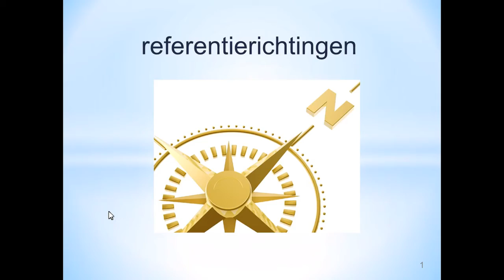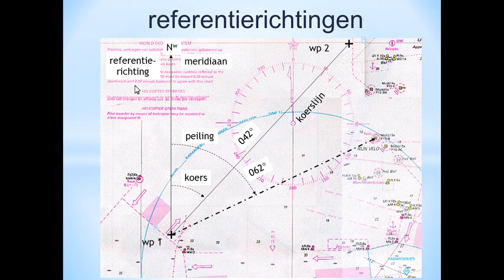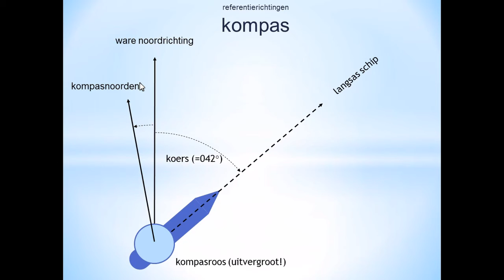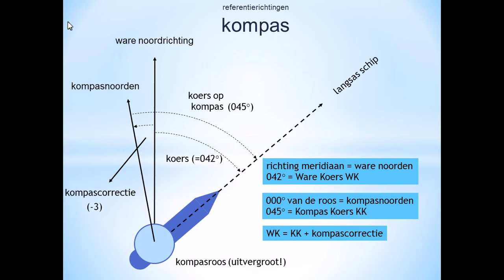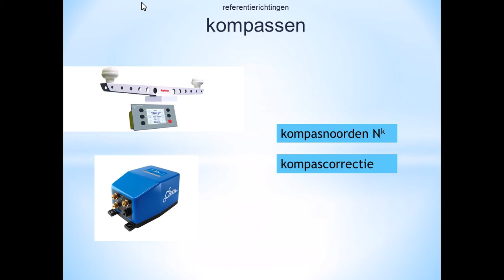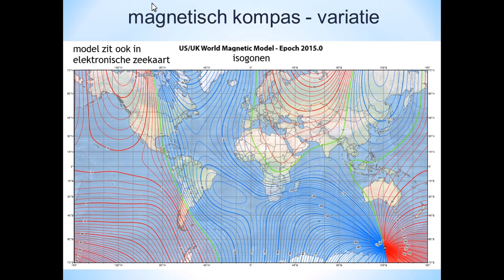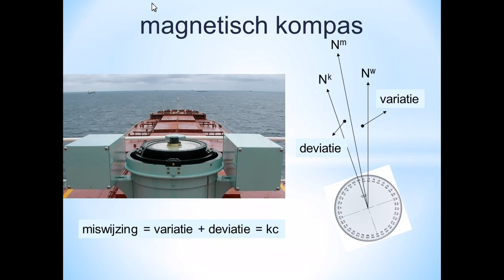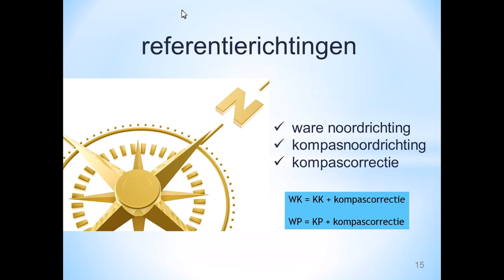kennisclip referentierichtingen v1 0